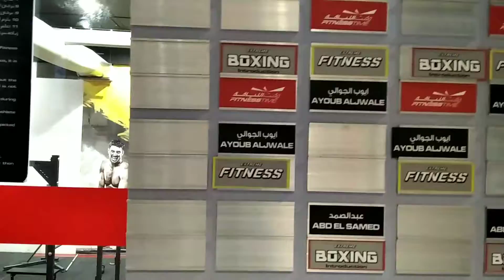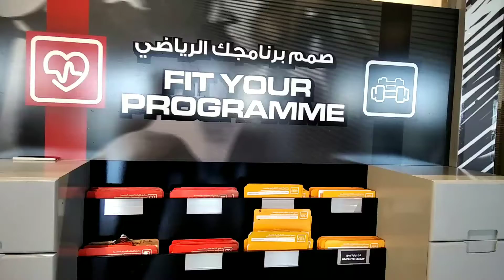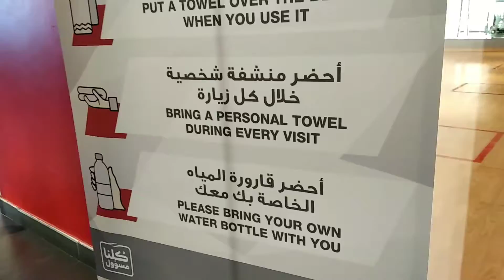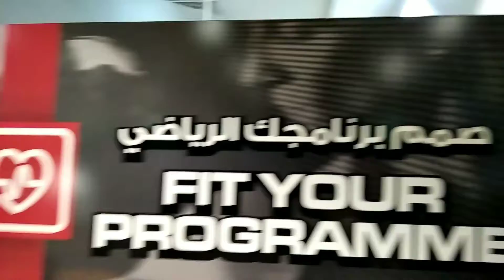FITNESS TIME 16+ MONTAZAH DAMMAM SAUDI ARABIA